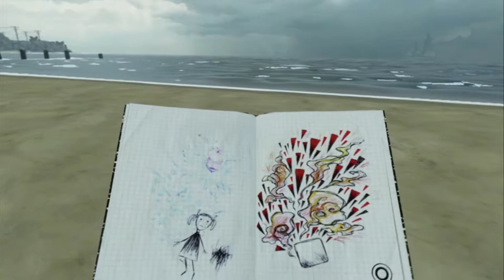#2【VR】気ままに「バウンド−王国の欠片−」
これは、幼少期のトラウマを抱く、妊婦の意識の中で進んでいく物語。

王国を治める女王より、怪物から国を守るよう命じられた主人公。
怪物のもとへ赴くも、その強大な力に倒れてしまう。

王国を救うため、女王は地下に身をおく救世主のもとへ主人公を誘う。

救世主へ助けを求めた主人公は、そこでトラウマと対峙することとなる。

購入を考えていて迷っている人や
忙しくてゲームする暇が無い人なんかにも
見てもらえると嬉しいです！